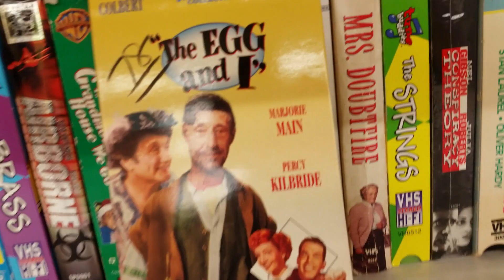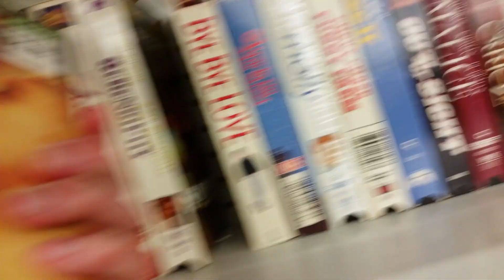Screwed at Popeyes